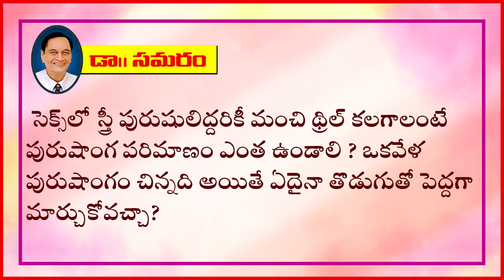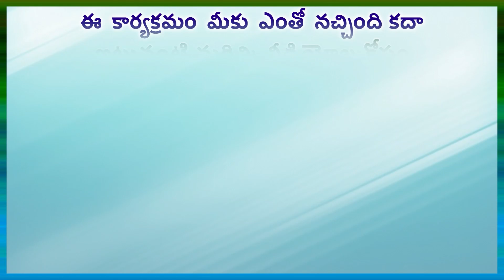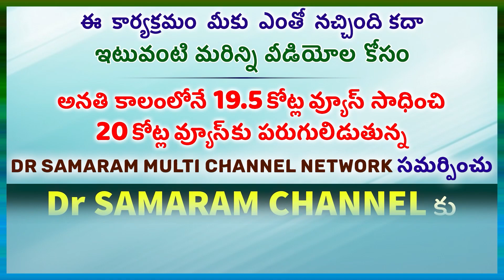రతిలో మంచి థ్రిల్ కి పురుషాంగ పరిమాణం ఎంత ఉండాలి?...Question 154 in Doctor Samaram